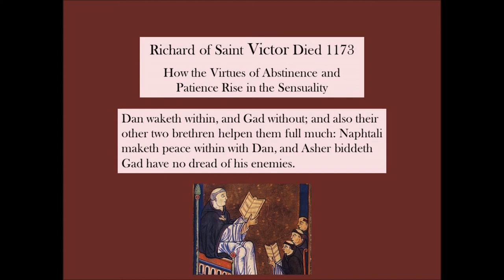Richard of Saint Victor on Patience and Abstinence 1162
How The Virtues Of Abstinence And Patience Rise In The Sensuality
When Leah saw that Rachel her sister made great joy of these two bastards born of Bilhah her maiden, she called forth her maiden Zilpah, to put to her husband Jacob; that she might make joy with her sister, having other two bastards gotten of her maiden Zilpah. And thus it is seemly in man's soul for to be, that from the time that reason hath refrained the great jangling of imagination, and hath put her to be underlout to God, and maketh her to bear some fruit in helping of her knowing, that right so the affection refrain the lust and the thirst of the sensuality, and make her to be underlout to God, and so to bear some fruit in helping of her feeling. But what fruit may she bear, ought but that she learn to live temperately in easy things, and patiently in uneasy things? These are they, the children of Zilpah, Gad and Asher: Gad is abstinence, and Asher is patience. Gad is the sooner born child, and Asher the latter; for first it needeth that we be attempered in ourself with discreet abstinence, and after that we bear outward disease in strength of patience. These are the children that Zilpah brought forth in sorrow; for in abstinence and patience the sensuality is punished in the flesh; but that that is sorrow to the sensuality turneth to much comfort and bliss to the affection. And therefore it is that, when Gad was born, Leah cried and said: "Happily"; and therefore Gad is cleped in the story "Happiness," or "Seeliness." And so it is well said that abstinence in the sensuality is happiness in the affection. For why, ever the less that the sensuality is delighted in her lust, the more sweetness feeleth the affection in her love. Also after when Asher was born, Leah said: "This shall be for my bliss"; and therefore was Asher called in the story "Blessed." And so it is well said that patience in the sensuality is bliss in the affection. For why, ever the more disease that the sensuality suffereth, the more blessed is the soul in the affection. And thus by abstinence and patience we shall not only understand a temperance in meat and drink, and suffering of outward tribulation, but also [in] all manner of fleshly, kindly, and worldly delights, and all manner of disease, bodily and ghostly, within or without, reasonable or unreasonable, that by any of our five wits torment or delight the sensuality. On this wise beareth the sensuality fruit in help of affection, her lady. Much peace and rest is in that soul that neither is drunken in the lust of the sensuality, nor grutcheth in the pain thereof. The first of these is gotten by Gad and the latter by Asher. Here it is to wete that first was Rachel's maiden put to the husband or the maiden of Leah; and this is the skill why. For truly, but if the jangling of the imagination, that is to say, the in-running of vain thoughts, be first refrained, without doubt the lust of the sensuality may not be attempered. And therefore who so will abstain him from fleshly and worldly lusts, him behoveth first seldom or never think any vain thoughts. And also never in this life may a man perfectly despise the ease of the flesh, and not dread the disease, but if he have before busily beholden the meeds and the torments that are to come. But here it is to wete how that, with these four sons of these two maidens, the city of our conscience is kept wonderfully from all temptations. For all temptation either it riseth within by thought, or else without by some of our five wits. But within shall Dan deem and damn evil thoughts by sight of pain; and without shall Gad put against false delights by use of abstinence. Dan waketh within, and Gad without; and also their other two brethren helpen them full much: Naphtali maketh peace within with Dan, and Asher biddeth Gad have no dread of his enemies. Dan feareth the heart with ugsomeness of hell, and Naphtali cherisheth it with behighting of heavenly bliss. Also Asher helpeth his brother without, so that, through them both, the wall of the city is not broken. Gad holdeth out ease, and Asher pursueth disease. Asher soon deceiveth his enemy, when he bringeth to mind the patience of his father and the behighting of Naphtali, and thus oft times ever the more enemies he hath, the more matter he hath of overcoming. And therefore it is that, when he hath overcome his enemies (that is to say, the adversities of this world), soon he turneth him to his brother Gad to help to destroy his enemies. And without fail, from that he be come, soon they turn the back, and flee. The enemies of Gad are fleshly delights; but truly, from the time that a man have patience in the pain of his abstinence, false delights find no woning stead in him.